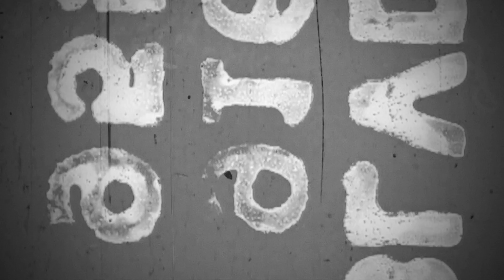Wind Creek Studios Presents: Jackpots and You!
Recovered from the Wind Creek Archives, join Professor Zack in an informative exploration into the inner workings of the Jackpot!